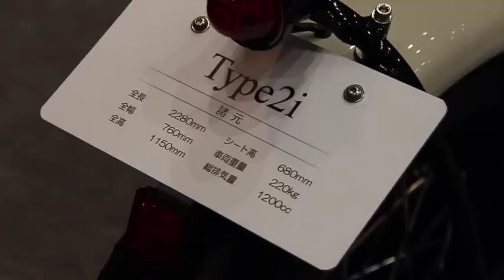ZERO-Engineering Roadhopper Type2i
プロトがプロデュースする
ZERO-Engineeringブランドの
チョッパーがロードホッパー。
H-Dスポーツスター1200エンジン
グースネックフレーム
スプリンガーフォーク